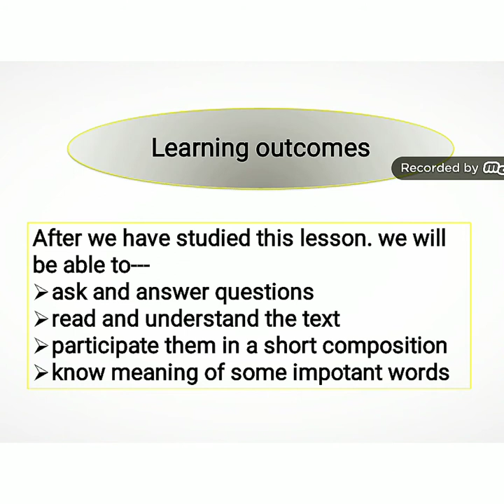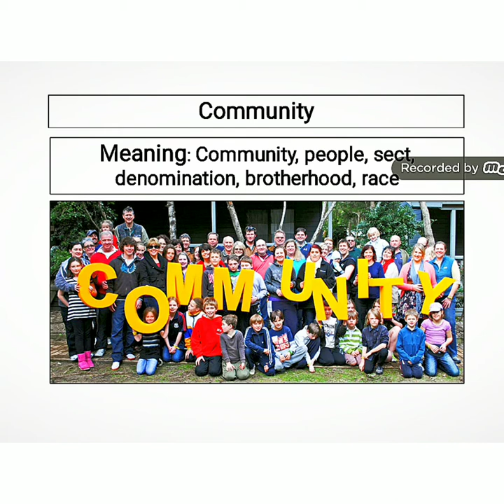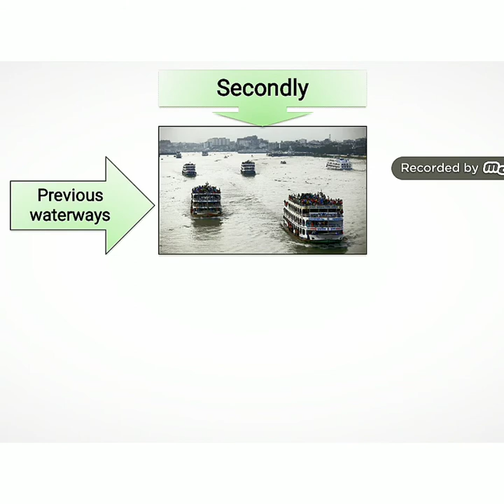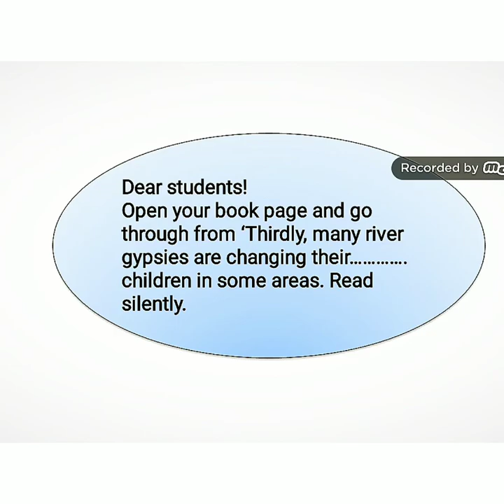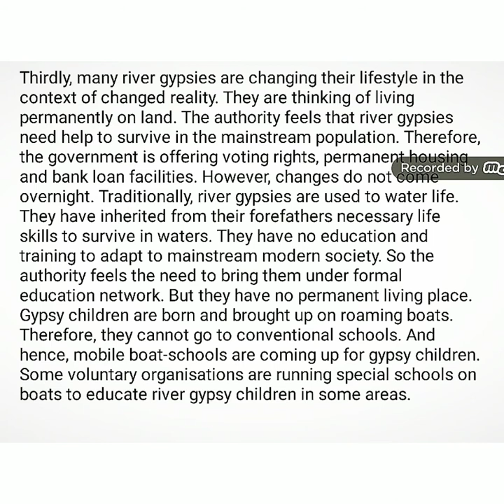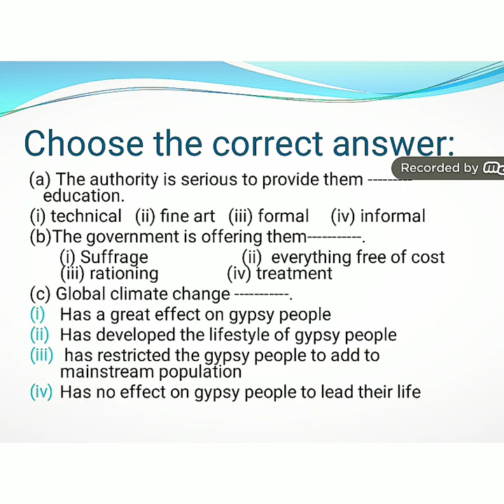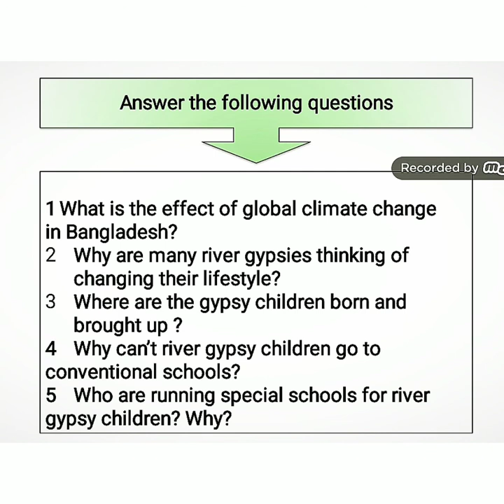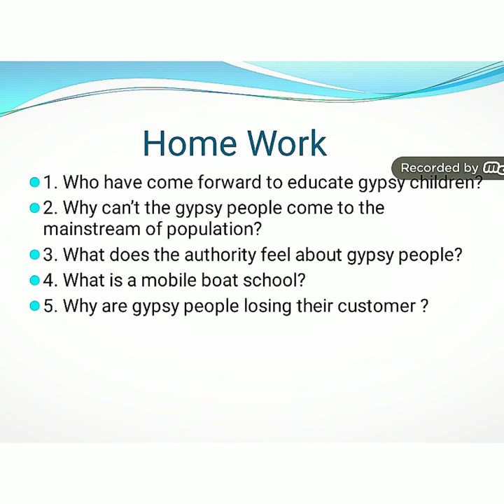A class on CLASS 8 EFT UNIT 7 LESSON 4 BY S.A